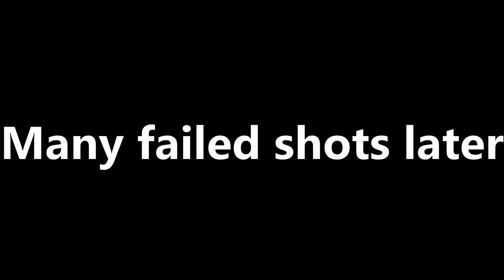When Both Teams Push In The Same Area... | IronSight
I feel like every time there is a gun death match on the station map, every single player eventually crowds into this one singular room and the rest of the map is just neglected entirely.  It comes to a point where the spawns just constantly switch with every death...